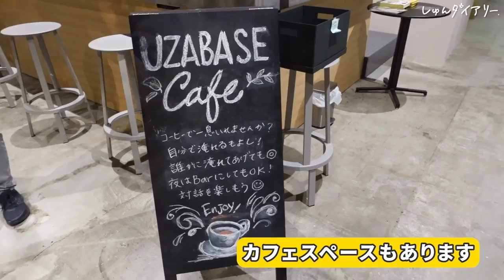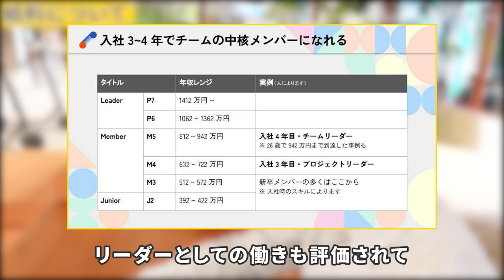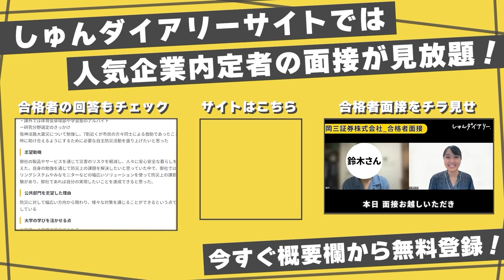あのNewsPicksを開発!?エンジニアリーダーの自由な1日│ユーザベース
株式会社ユーザベース　コーポレートサイト

株式会社ユーザベース　新卒採用ページ・応募はこちらから！

👇しゅんダイアリーLINEはこちら！

【内容】
0:00 オープニング
0:30 担当しているサービス・使用言語は？
1:13 朝会
1:35 コードレビュー
2:20 ランチ
3:31 上司との1on1
4:46 テスト祭り
5:08 入社理由は？
5:55 チームメンバーのサポート
7:45 普段の働き方は？
8:25 BtoBの良さとは？
9:19 チームメンバーからの相談
9:34 エンジニア志望の学生が気を付けるべきことは⁉
10:19 リモートでメンバーからの相談
11:38 最後に